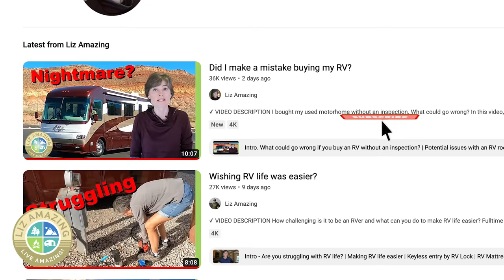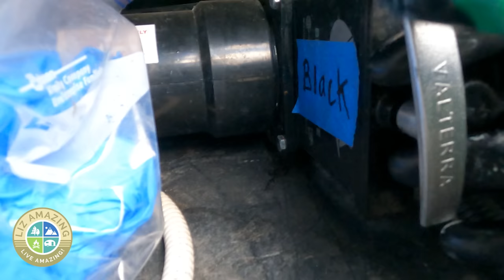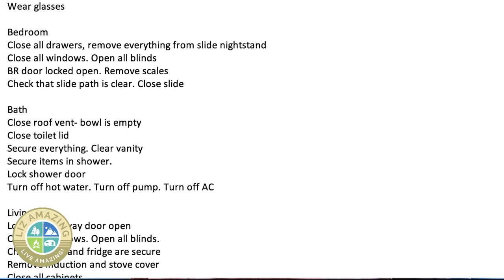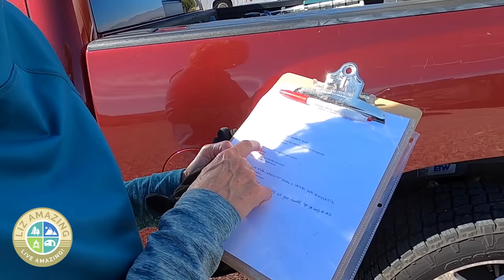Suffering with Travel Anxiety in an RV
✅ RV Resources

✅ VIDEO DESCRIPTION
Do you lay awake the night before a travel day? Do you get stressed out driving your camper or motorhome? Fulltime RVer Liz Amazing shares some travel day stress reducers.

Cathy Misze